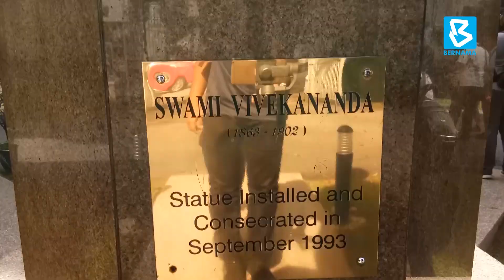KL Heritage Food Trail: Brickfields